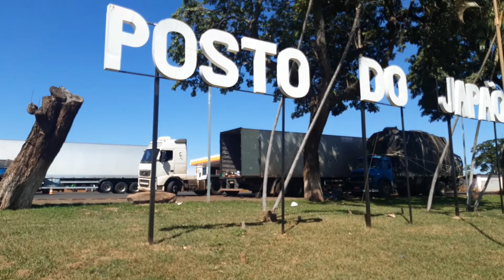# Eu super recomendo este estabelecimento vale apena conhecer....